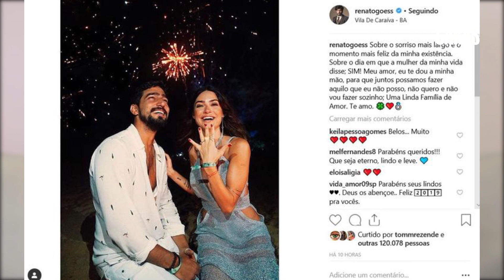THAILA AYALA E RENATO GÓES: LISTA DE PRESENTES DE CASAMENTO VAZA NA WEB (2019)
Presentes a entrar no altar, ThailaAyala e RenatoGóes, da novela ÓrfãosDaTerra, fizeram algumas exigências na lista de presentes. Confira!